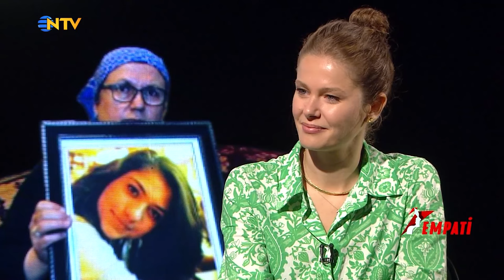Ahmet Mümtaz Taylan ile Empati - Aybüke Öğretmenin Hikayesi!